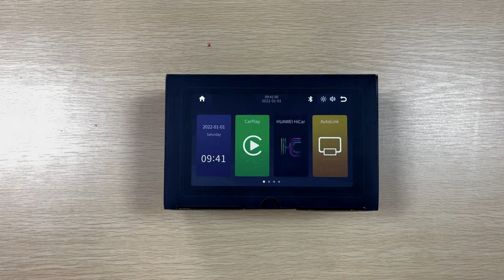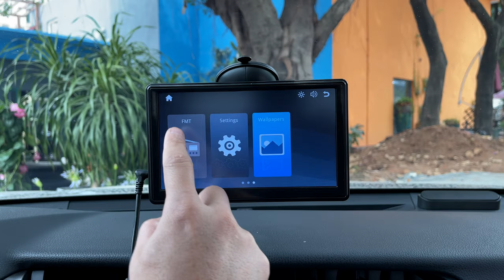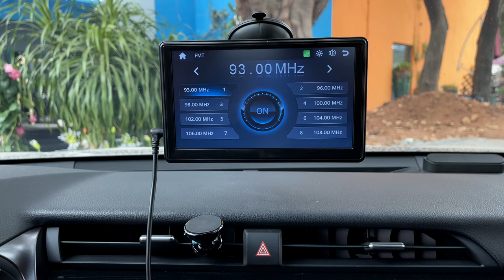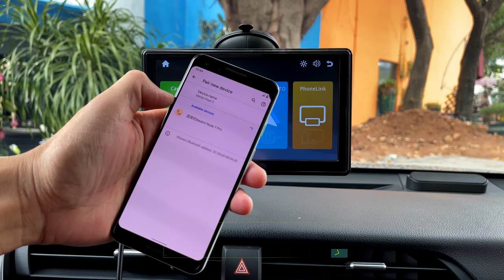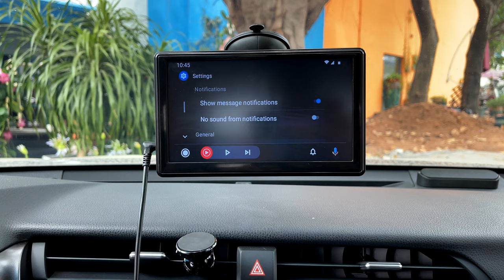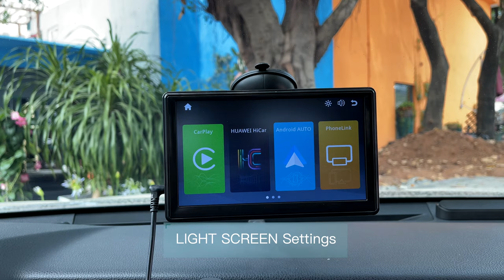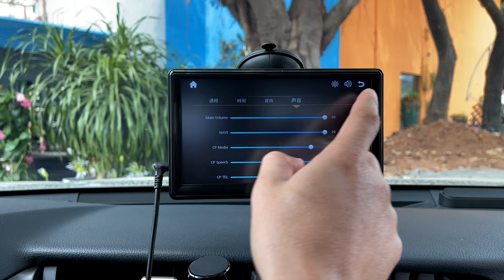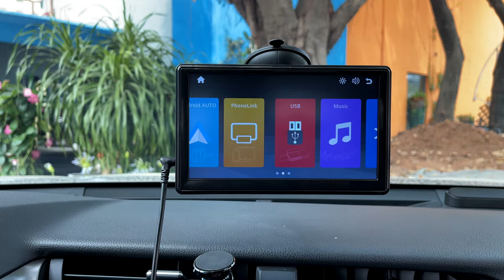Car Portable Mobile Connected Screen, Wireless CarPlay, Wireless Android Auto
This is a general car type screen, can be mounted suction cup, also can be installed in the center console vertical, very convenient. There is no need to install this screen, you can start to install; Use cigarette lighter power supply, no need to disassemble the car;

This portable screen is made with a pre-installed car chip, 5.8GWiFi module, 5.0Bluetooth module, support voltage 12V or 24V, no matter what car can be used; With an anti-glare screen, the sun can also be seen clearly, with temperatures ranging from -20° to +70°. The operation is very stable, the wireless connection is very stable, a product with good manufacturing quality;

Supported functions are:
① Wireless and wired CarPlay;
②Wireless and wired Android Auto;
③ Wireless and wired video projection function, support Apple mobile phone and Android mobile phone;
④ can play U disk video and lossless music;
⑤ can be matched with reversing image;

YunDian has been working hard in automobile technology, providing automobile technology upgrading plan and excellent products for the majority of car owners and customers.